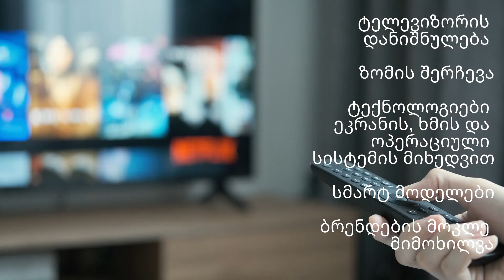როგორ შევარჩიოთ ტელევიზორი? 2024 წლის გზამკვლევი ტელევიზორის ყიდვისთვის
ტელევიზორის დანიშნულება თქვენთვის
ზომის შერჩევა
ტექნოლოგიები ეკრანის, ხმის და ოპერაციული სისტემის მიხედვით
სმარტ მოდელები
ბრენდების მოკლე მიმოხილვა